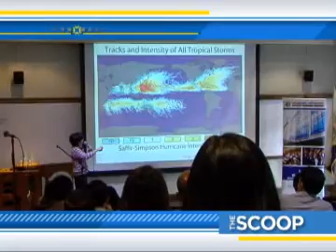WHY GREEN TECHNOLOGY MANAGEMENT IS ESSENTIAL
Understanding the Vulnerabilities in a Changing Climate and the Need for Adaptation
by Dr. Gemma Narisma
Associate Director for Research
Manila Observatory

Global Sustainability Trends and Executive Education Solutions
by Ms. Wendy Evers
Executive Director of New Initiatives and Outreach
San Diego State University, USA